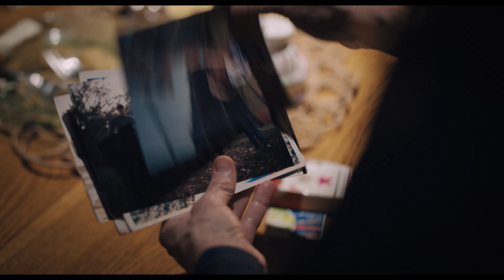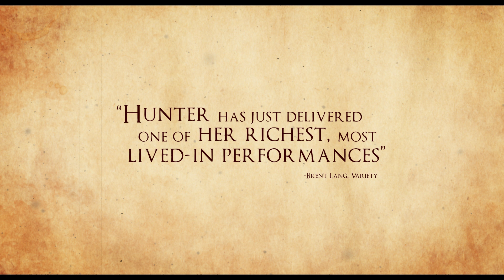Strange Weather | Official Trailer HD | Holly Hunter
In Theaters & On Demand July 28

Darcy Baylor (Holly Hunter) is an academic administrator at a Mississippi college, but another round of budget cuts puts her job — like nearly everything in her life — in limbo. Her son Walker committed suicide seven years ago, and the only constants in Darcy's life since then have been her gardening and her best friend, Byrd (Carrie Coon). Shortly after her worrying workplace news, Darcy learns that Walker's old college pal Mark (Shane Jacobsen) is now the owner of a successful restaurant chain — a chain whose concept, down to the last detail, was stolen from her son. Darcy immediately packs her bag, gets in her truck, picks up Byrd, and sets out for New Orleans to confront Mark and settle the score.